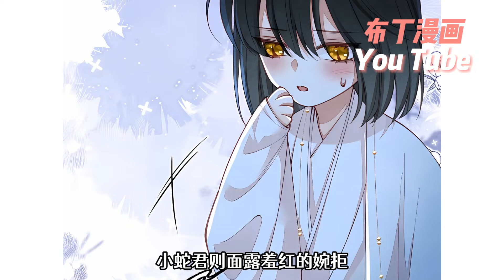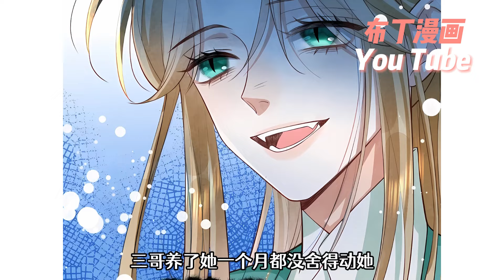上新✨《贡品的求生之路》1~12合集 天都國的蛇獸多以殘忍虐殺成性，貢品兔子阮諾很擔心自己會被蛇君吃掉，但她又一直有個心願沒完成。 心願第一步，她要把蛇君睡服。心願第二步，殺掉蛇君。甜宠